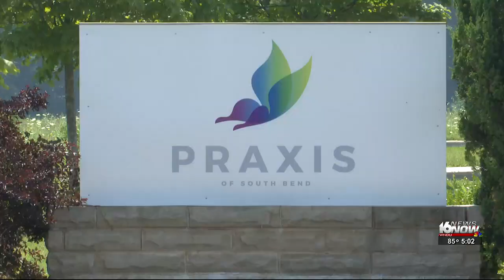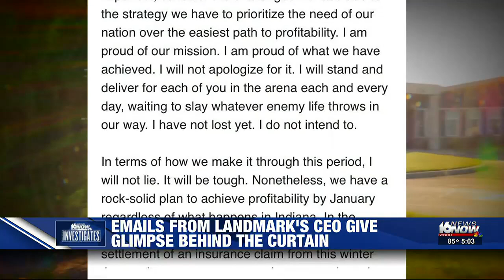Emails from Landmark Recovery’s CEO give glimpse behind the curtain